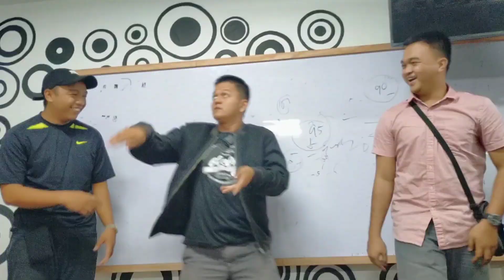MASAYA BA KAPAG CRIMINOLOGY KA?😍 I CAM Gonzales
To all my students, thank you for making me smile all the time.😊 Being with you is what I call happiness.😘